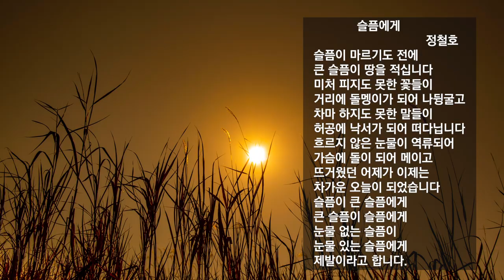슬픔에게-이태원 참사 추모시 영상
슬픔에게
                                       정철호

슬픔이 마르기도 전에
큰 슬픔이 땅을 적십니다
미처 피지도 못한 꽃들이
거리에 돌멩이가 되어 나뒹글고
차마 하지도 못한 말들이
허공에 낙서가 되어 떠다닙니다
흐르지 않은 눈물이 역류되어
가슴에 돌이 되어 메이고
뜨거웠던 어제가 이제는
차가운 오늘이 되었습니다
슬픔이 큰 슬픔에게
큰 슬픔이 슬픔에게
눈물없는 슬픔이
눈물있는 슬픔에게
제발이라고 합니다.